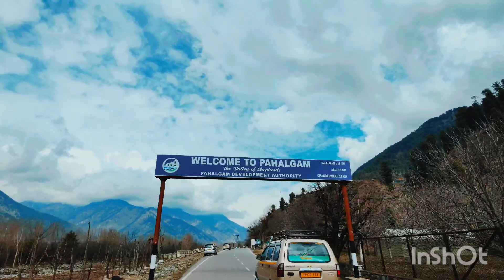Enjoy the ride ❤️